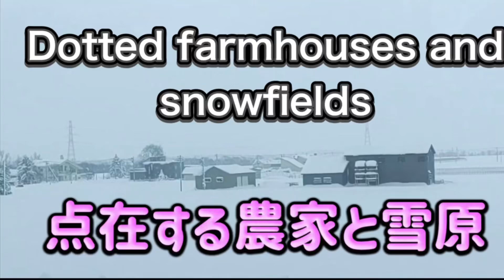【🇯🇵北海道】分布在各處的農家&雪原☃️点在する農家と雪原Dotted farmhouses and snowfields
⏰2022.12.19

BGM引用元
🟣チャンネル名：DOVA-SYNDROME YouTube Official